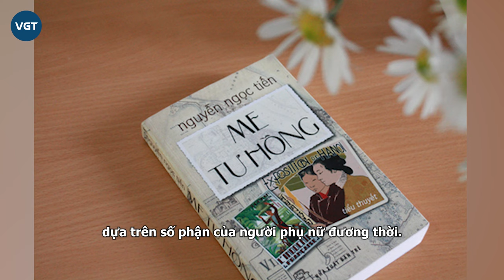Tư Hồng: Nữ đại gia đầu tiên VN, có 3 đời chồng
Ngoài câu chuyện về phận má hồng, ba chìm bảy nổi vẫn không được hạnh phúc, cô Tư Hồng còn mang đến hình ảnh một nữ doanh nhân sắc sảo trên thương trường.
Chắc hẳn ai yêu văn học đều biết đến nhân vật me Tư Hồng - người phụ nữ lấy chồng tây, sống ở Hà thành đầu thế kỷ 20 với cuộc đời lẩn khuất nhiều bi kịch.
Một số người vẫn cho rằng bà là nhân vật hư cấu từ trí tưởng tượng của các nhà văn, dựa trên số phận của người phụ nữ đương thời.